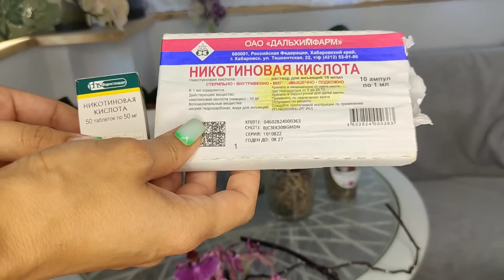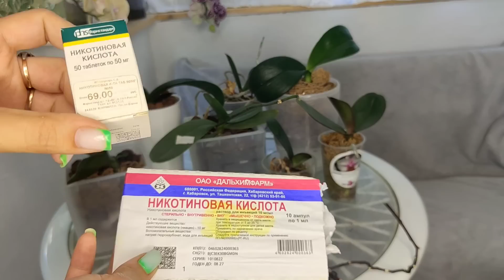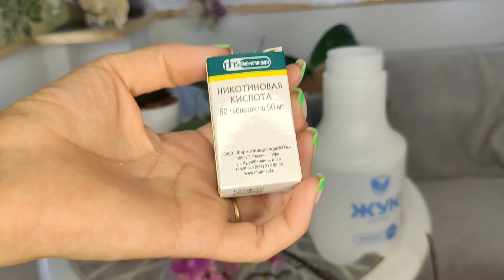От Этого Орхидеи Рвут Горшки КОРНЯМИ ❗Сочные Зелёный Листья Ростки Без остановки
Для рекламы и сотрудничества ma